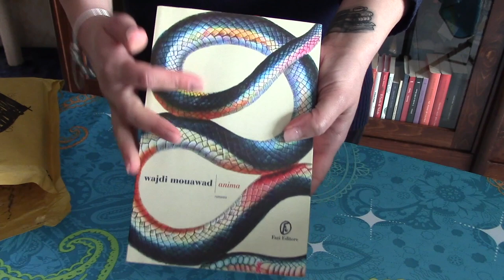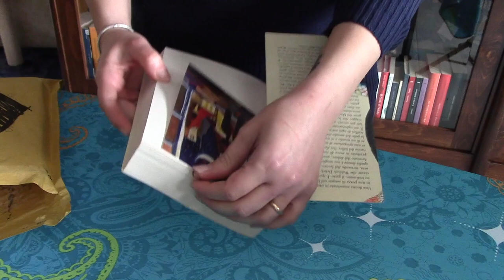BOOK UNBOXING CHIC & NO TALKING :)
Video veloce veloce per un libro che non vedo l'ora di leggere :)
Grazie a Sara per questo regalo! Cuori per te :*